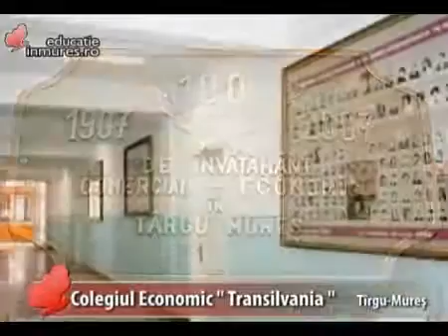Colegiul Economic Transilvania din Tirgu-Mures - Prezentare realizata de Educatie.inmures.ro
Institutiile de invatamant care doresc să-şi promoveze oferta educaţională, baza materială, rezultatele deosebite ale elevilor şi ale corpului profesoral o pot face in cadrul portalului . Fara costuri financiare!